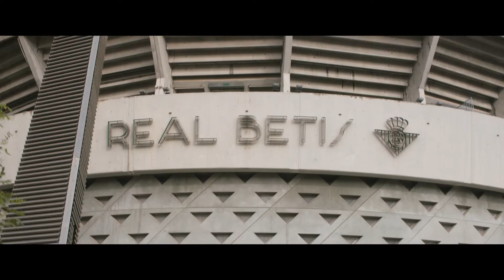HÉROES DE BARRIO – Tráiler Español [HD] (2022)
"Dramedia familiar en la que un padre tendrá que impresionar a su hija futbolera cuando le cuente que es amigo del jugador Joaquín del Betis."

(El copyright del tráiler pertenece a los respectivos autores, productoras y distribuidoras, y ha sido publicado sin ánimo de lucro.)